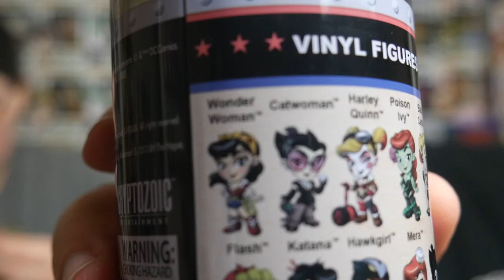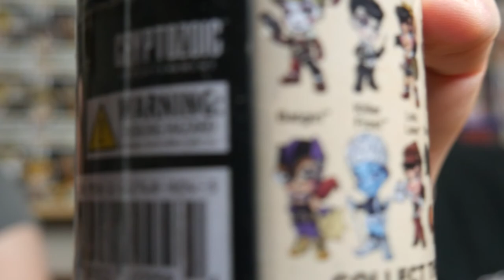Mystery Mini Monday More Cryptozoic Bombshells!!! YAY!